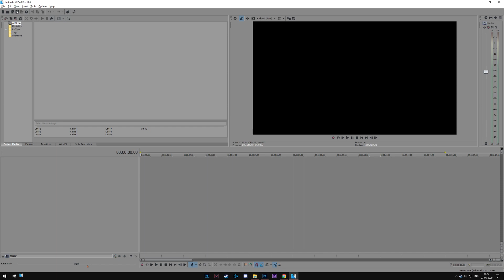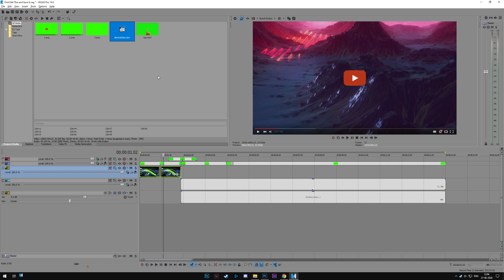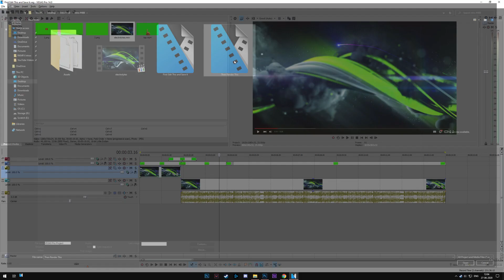Youtube Channel Opener Template #488 Sony Vegas Pro